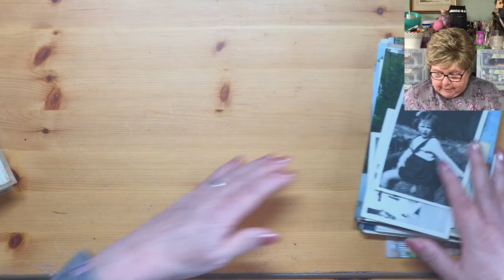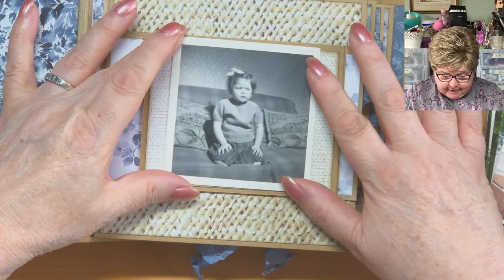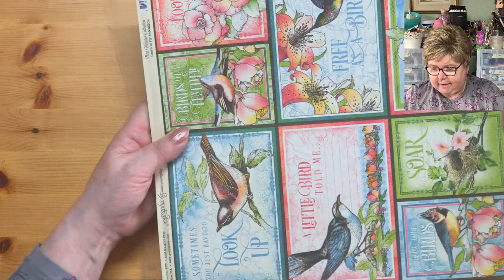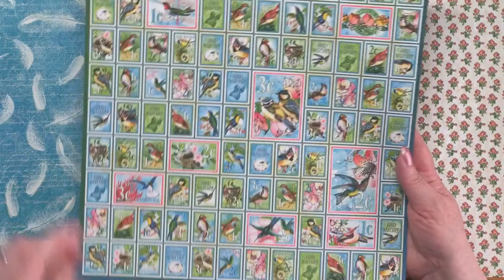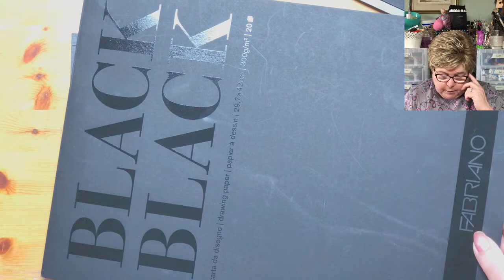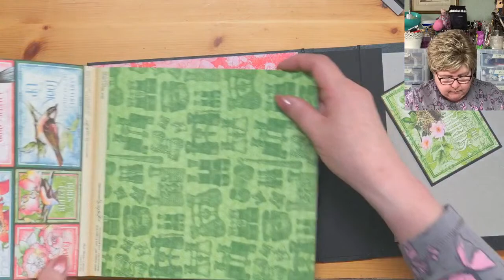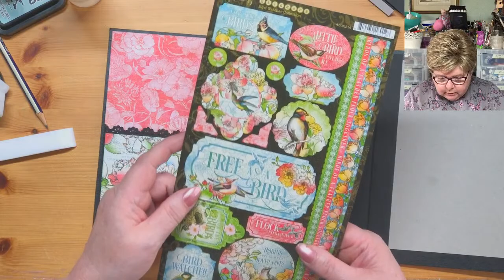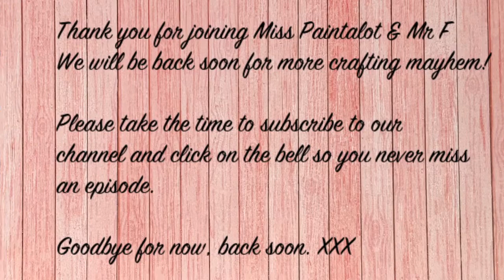#1 Making a Mini Album Journal and Matching Box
A 'LIVE' video on using making a mini journal and matching storage box.

If you like this video then please consider buying me a coffee to enable me to continue providing this content for free

All my 'LIVES' and videos are free to view for those who can't afford to pay for tuition. Please consider buying me a coffee to enable me to continue providing this content for free